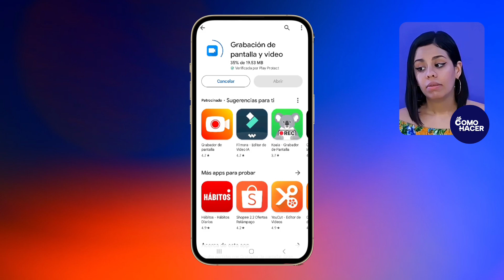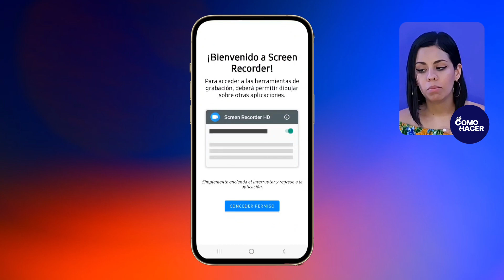Cómo Activar el GRABADOR DE PANTALLA en Cualquier Samsung | 📱​​ Grabador de Pantalla Original 📱​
¡Bienvenido a nuestro canal! En este video, te mostraremos de manera detallada cómo activar el grabador de pantalla en cualquier teléfono Samsung. No importa el modelo que tengas, seguir estos pasos te permitirá capturar momentos importantes en tu dispositivo de manera sencilla. ¡No te pierdas esta guía imprescindible para aprovechar al máximo tu teléfono Samsung!